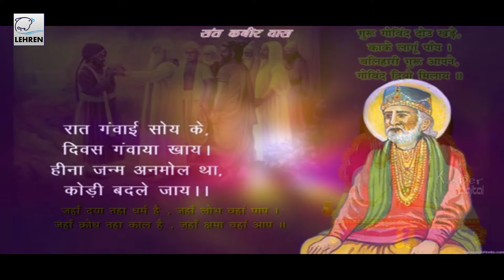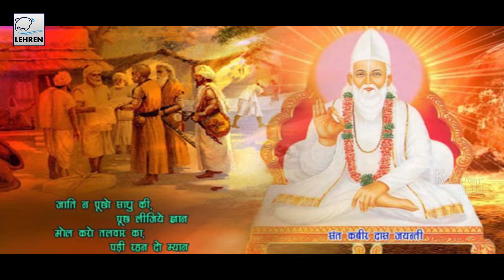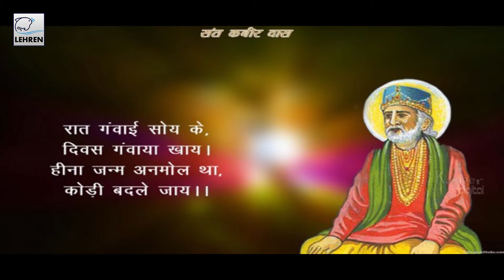Shabda Sune Nahi Kaan - Kabir Das | Doha | Devotional Song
"Shabda Sune Nahi Kaan" is a wonderful song sung in praises of Saint Kabir. Saint Kabir is one of most influential writers, whose writings have influenced the Bhakti movement greatly. His legacy Kabir Panth (Path of Kabir), is known a be a great milestone with about 9.6 million members spread over north and central India.